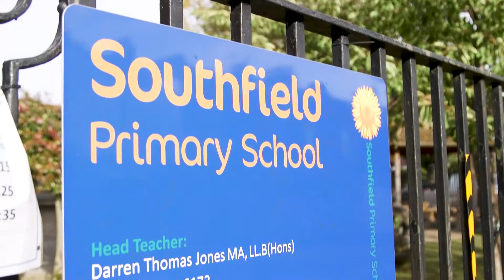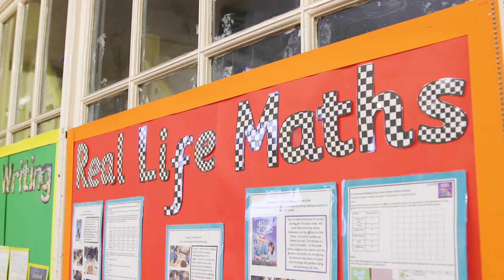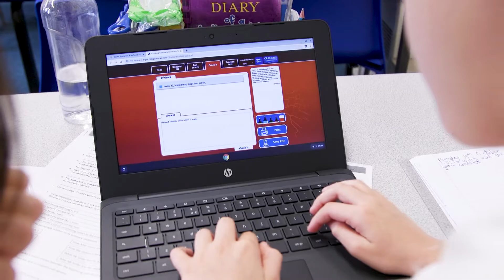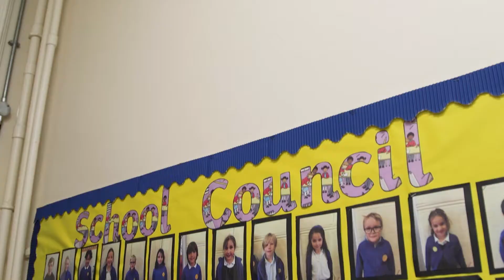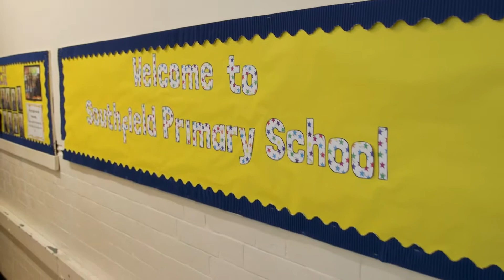Drone Footage of Southfield Primary School as part of the Online Virtual Tour video.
In this video our video production team created an online virtual school tour, to capture the essence of Southfield School. This video is used as a school tour promo video and marketing tool to show potential parents around the school grounds and classrooms, outdoor activities, and the beautiful surroundings. Teacher interviews play a key role in the marketing process, to give the viewer a look and feel of what to expect should they enroll their children.

Captive8 Media is a corporate video production company specializing in creating breathtaking school virtual tours and has been involved in the production of many school virtual videos throughout England. ​We produce imaginative, effective, eye-catching online video projects for B2B businesses and companies to market their products/services worldwide.

Virtual School Tours is a fantastic marketing tool to boost revenue, generate more leads to build your client base, and enhance website SEO.